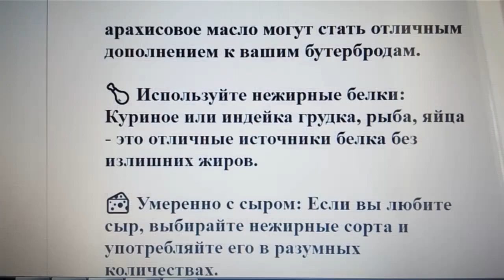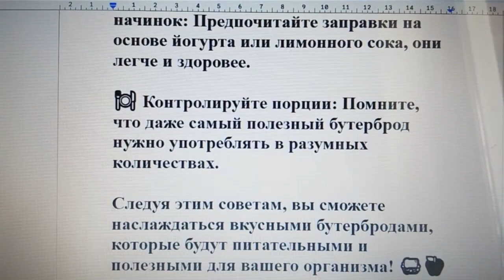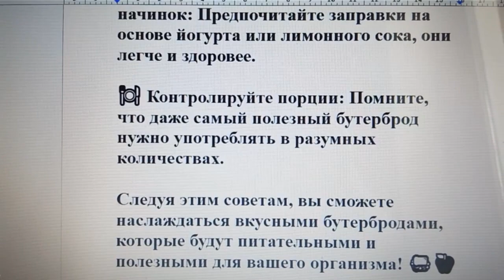🥪👵Какие бутерброды полезнее для людей пенсионного возраста. Практические аудио советы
Вот несколько практических советов, чтобы наслаждаться вкусными и питательными перекусами! 🌿🍅

🥖 Выбирайте полезные хлебцы: Предпочитайте цельнозерновой или ржаной хлеб, который богат клетчаткой и витаминами.

🥑 Добавляйте здоровые жиры: Авокадо, оливковое масло или арахисовое масло могут стать отличным дополнением к вашим бутербродам.

🍗 Используйте нежирные белки: Куриное или индейка грудка, рыба, яйца - это отличные источники белка без излишних жиров.

🧀 Умеренно с сыром: Если вы любите сыр, выбирайте нежирные сорта и употребляйте его в разумных количествах.

🍅 Добавляйте свежие овощи и зелень: Помидоры, огурцы, листья салата и свежая зелень сделают бутерброды более питательными.

🍞 Ограничьте колбасные изделия: Сократите потребление колбасных изделий, так как они могут быть высококалорийными и содержать много соли.

🥗 Экспериментируйте с начинками: Попробуйте разные начинки, такие как греческий йогурт с орехами и медом или лосось с авокадо и огурцом.

🍏 Не забывайте о фруктах: Добавьте к бутербродам фрукты, такие как яблоки, груши или ягоды, чтобы получить дополнительные витамины.

🥬 Уходите от жаренных и жирных начинок: Предпочитайте заправки на основе йогурта или лимонного сока, они легче и здоровее.

🍽️ Контролируйте порции: Помните, что даже самый полезный бутерброд нужно употреблять в разумных количествах.

Следуя этим советам, вы сможете наслаждаться вкусными бутербродами, которые будут питательными и полезными для вашего организма! 🥪🍎